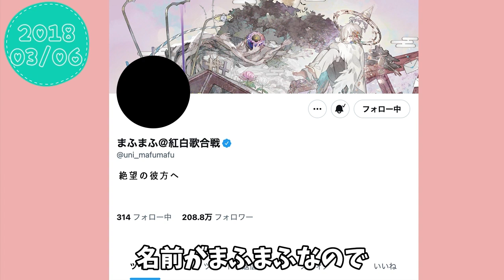【まふまふ】【切り抜き】本当に見せたいまふまふの像って？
そんなアーティストいますか？

まふまふさんの生放送をメインに切り抜き動画を投稿しています！